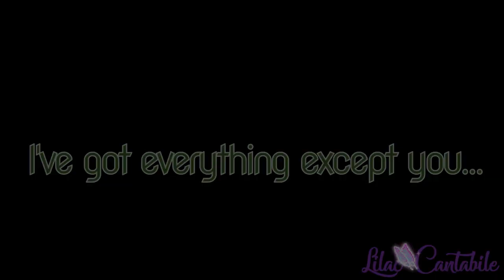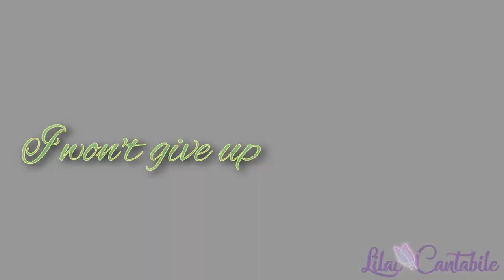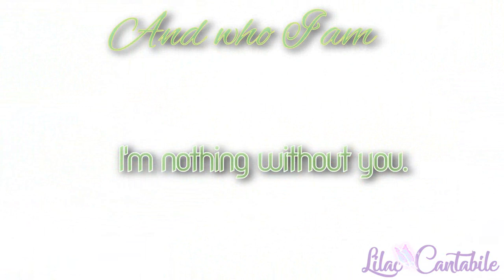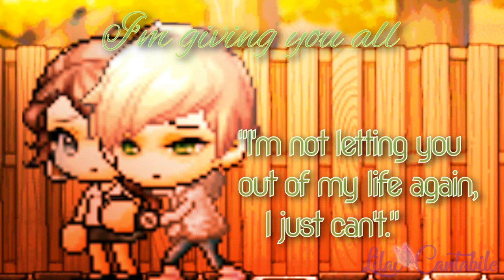Mmv I Won't Give Up-Jason Mraz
Yay, Forage xD
(I was not surprised to see how popular this ship is in the polls, but that wasn't for the sequel so yeah)

The whole sequel takes place from Forest's point of view. I was going to use the supposed sequel song Charlie Puth did for We Don't Talk Anymore, but the gist of the song didn't fit what I wanted to carry across.

However, I'm writing out an extended story version of this mmv, and I'll post the link here when it's done.

STORYLINE

Forest and Sage greet each other like old friends, though both are still somewhat embarrassed and nervous about seeing the other person.

After talking shortly that night, Glenn comes to pick up Sage from the radio station. For the first time, Forest and Glenn meet, and though Forest doesn't show it, he is jealous of Glenn's supposed close relationship with Sage.

That night, to his surprise, Forest receives a phone call from Glenn, who tells him that Sage still has feelings for him, and that he could never be replaced.
The next day, Forest and Sage go for ice cream after the interview. They bond once more as they converse about what they have been doing recently. Overjoyed to truly talk to the other again after three years, they agree to keep in touch once again from that moment, though neither mention that they are still in love with each other.

When Forest walks Sage back home, only then he reveals to her that Glenn called her. Sage panics, thinking that Forest is going to reject her affections and scared of messing the relationship up again, lies. Forest becomes slightly upset when Sage lies to him, and as she tries to walk away, he holds on to her. Forest then confesses his feelings for her. Though Sage is tearfully relieved, she is apprehensive at whether they can maintain the relationship this time.
Forest reassures her that unlike before, he will take off time to spend time with her, but only if she can do the same. Sage promises him she will do that.

Four months later, Forest returns to his home country, and to Sage, who happily welcomes him with open arms.

FIN

CREDITS
Song- I Won't Give Up by Jason Mraz
Sony Vegas Pro 13
Nexon
Custom Backgrounds-Shirouu-kun, bboki, ixRawrmarshmallow, M-i-i, animeloverbibi, Colurize, BrokenHappiness, EightQueens, Rainaka(Deviantart.net)
Car-DuhBetch(Deviantart.net)
Crying Custom Tears-JaimieNyan(Deviantart.net)